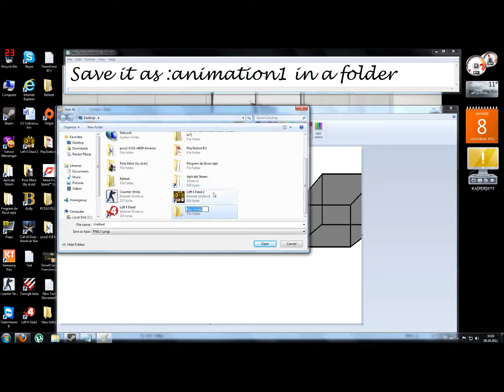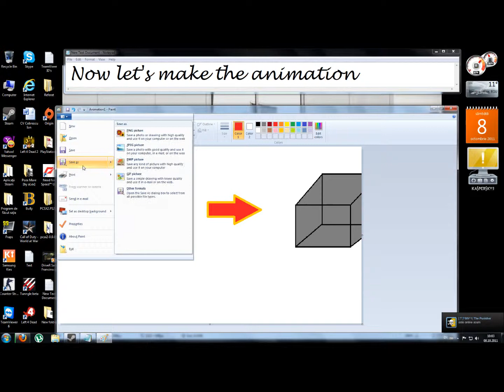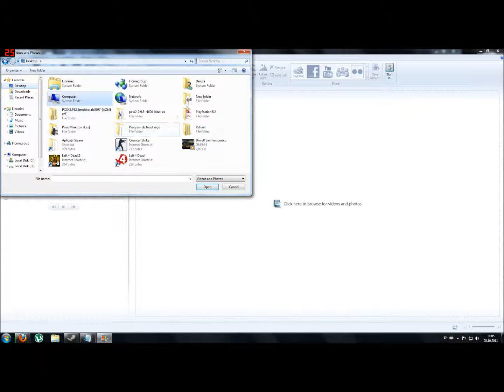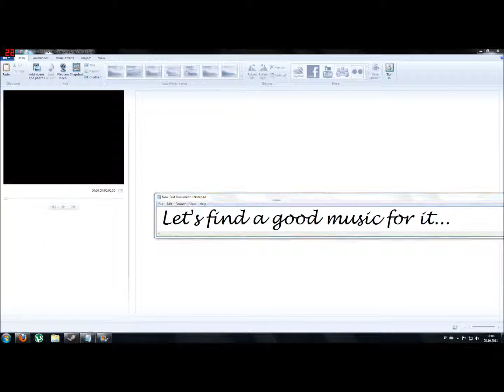Basic Paint Animation